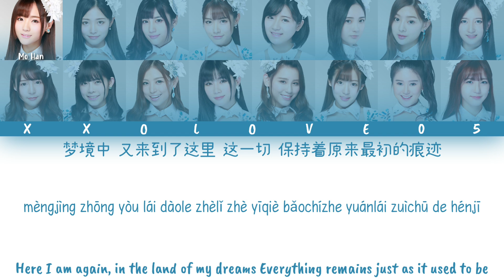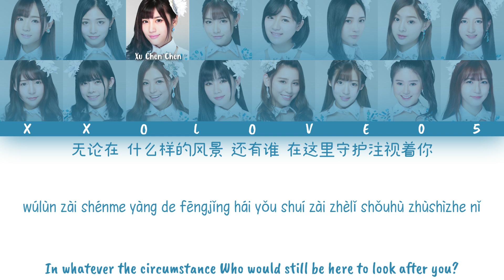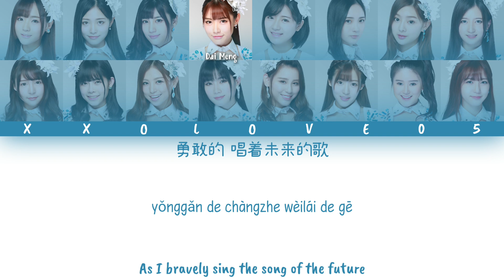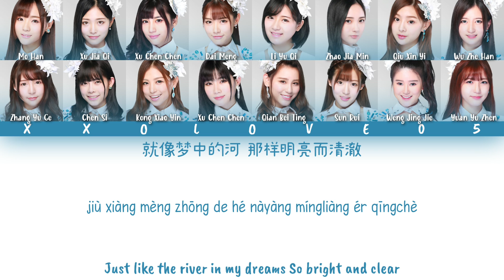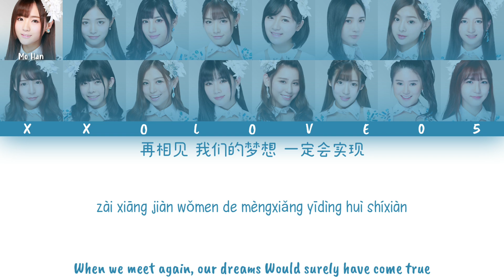SNH48 Team SII "Yume no Kawa" (梦之河) Color coded lyrics Chi/Pin/Eng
SNH48 6th Single "Give Me Five"

Artist : SNH48
Composer : Sugiyama Katsuhiko
Arranger : Sugiyama Katsuhiko, Ariki Tatsuro
Mandarin lyrics : Xiao7 (小7)
Mandarin title : 梦之河
Pinyin title : Mèng zhī Hé
Japanese title : 夢の河
Romaji title : Yume no Kawa
English title : River of Dreams
EP : GIVE ME FIVE! (6th EP)

SNH48 Team SII
Song : Yume no Kawa
Album : Give Me Five
Track No : 5
Release : 15/1-2015

Performing Members :
1. Chen Guan Hui (陈观慧)
2. Chen Si (陈思)
3. Dai Meng (戴萌)
4. Kong Xiao Yin (孔肖吟)
5. Li Yu Qi (李宇琪)
6. Mo Han (莫寒) [Center]
7. Qian Bei Ting (钱蓓婷)
8. Qiu Xin Yi (邱欣怡)
9. Sun Rui (孙芮)
10. Weng Jing Jie (温晶婕)
11. Wu Zhe Han (吴哲晗)
12. Xu Chen Chen (徐晨辰)
13. Xu Jia Qi (许佳琪)
14. Yuan Yu Zhen (袁雨楨)
15. Zhao Jia Min (赵嘉敏)
16. Zhang Yu Ge (张语格)

© SIBA Culture Media Group Co L.TD